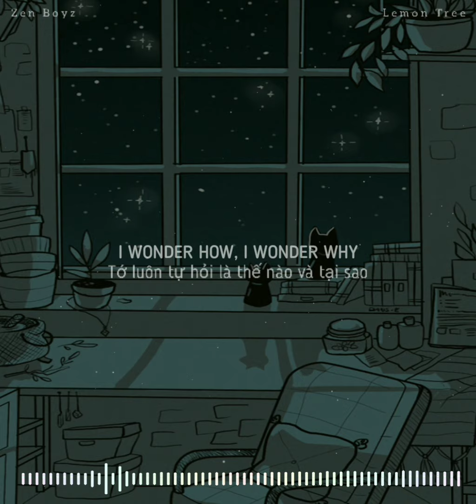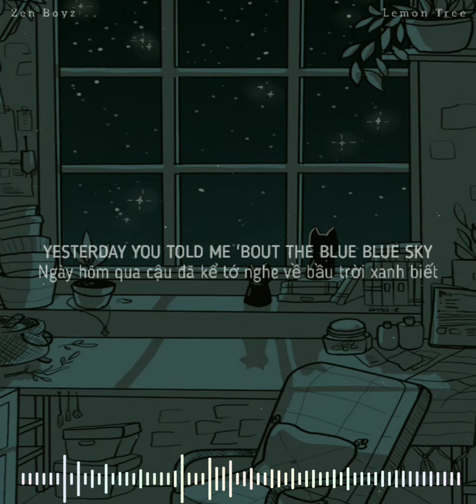[Lyrics+Vietsub] Dj DEXA Remix - Lemon Tree | Nhạc Hot TikTok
Dj DEXA Remix - Lemon Tree (Lyrics+Vietsub) by Zen Boyz